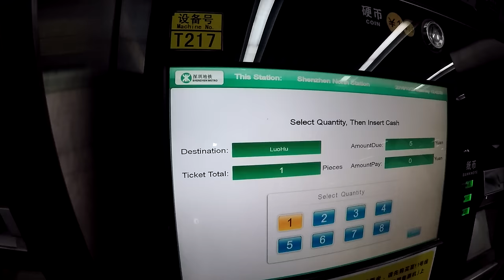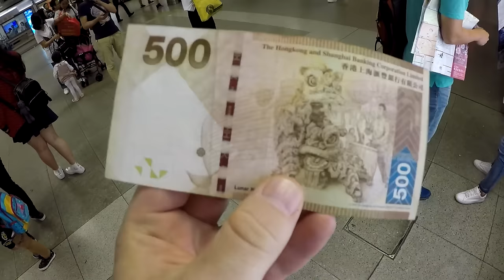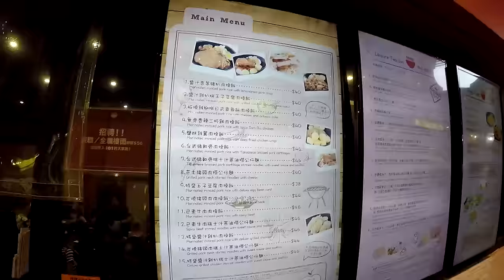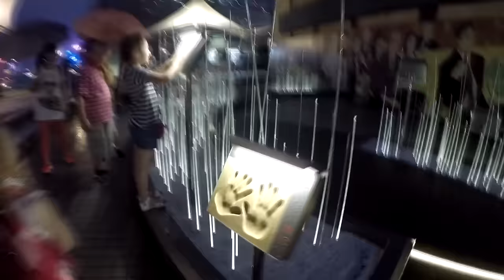Поездка в Гонконг. Виза в Китай. Вкусная выпечка Hong Kong. Авеню звёзд.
Поездка в Гонконг. Виза в Китай. Вкусная выпечка Hong Kong. Авеню звёзд.►СМОТРИТЕ ВИДЕО!